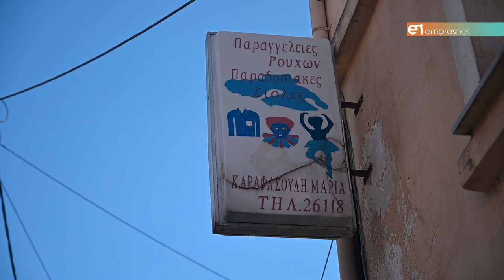Ραφείο Παραδοσιακών Στολών Καραφασούλη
Ντύνοντας τσολιάδες για τις εθνικές επετείους